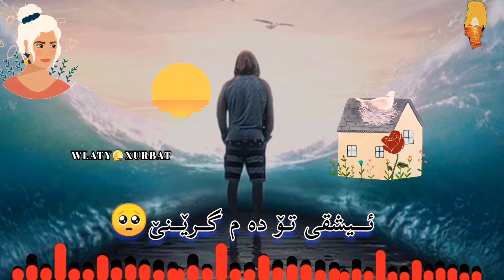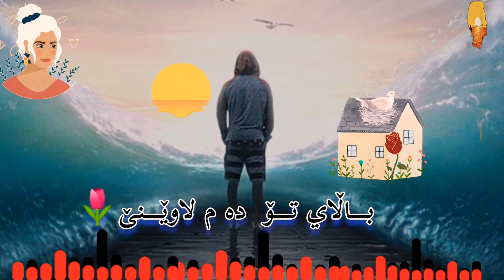Dyar tanya Semay to Damsuteni